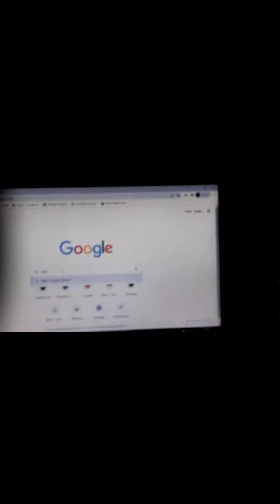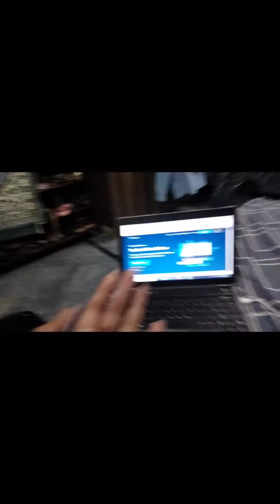Room Ki lights lagwa li 🤓||IT'S AWAB VLOGZ